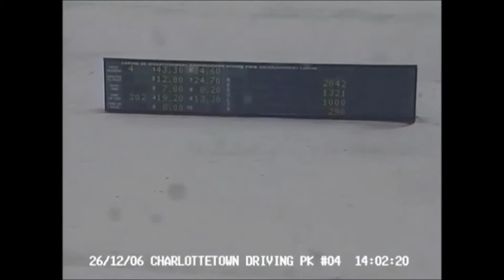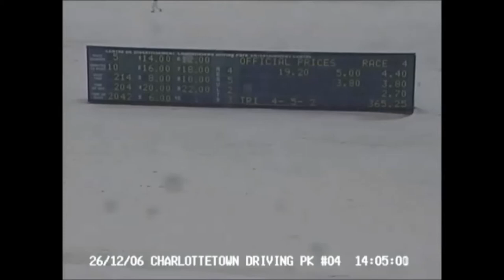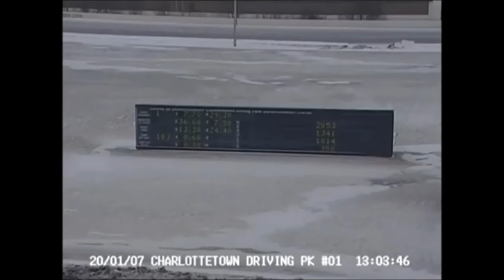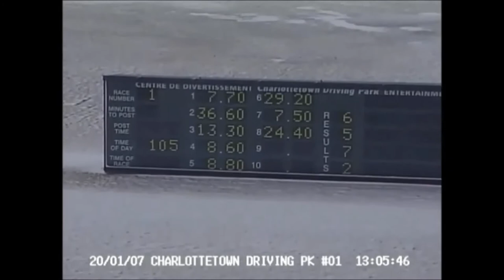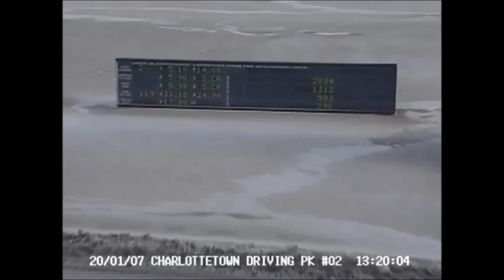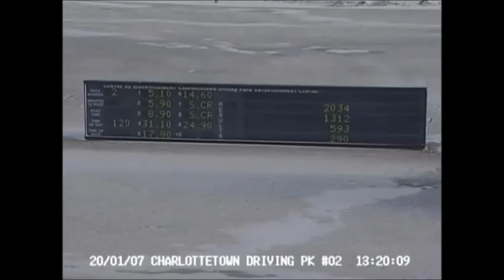Velvet Sounds of Rocky